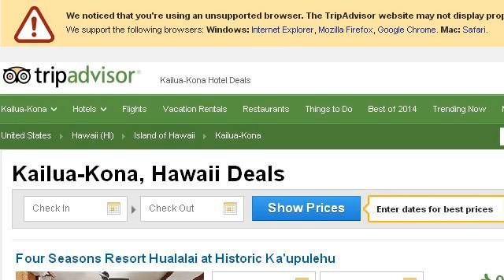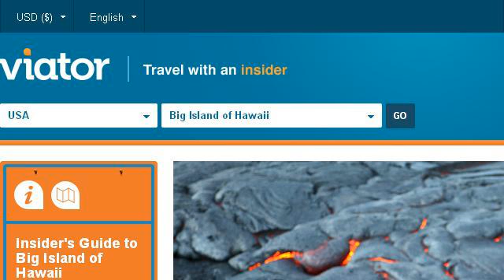Things To Do In Kona